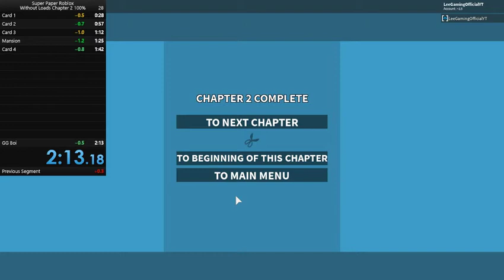2:13.180 Super Paper Roblox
This Is Without Load